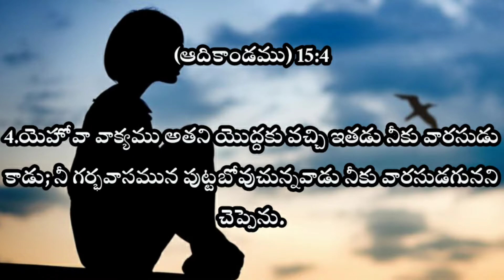MORNING DEVOTIONAL MESSAGE [23-09-2020]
Genesis(ఆదికాండము) 15:4

4.యెహోవా వాక్యము అతని యొద్దకు వచ్చి ఇతడు నీకు వారసుడు కాడు; నీ గర్భవాసమున పుట్టబోవుచున్నవాడు నీకు వారసుడగునని చెప్పెను.